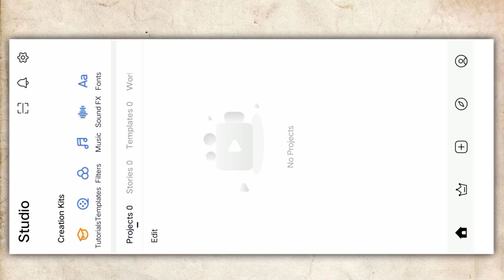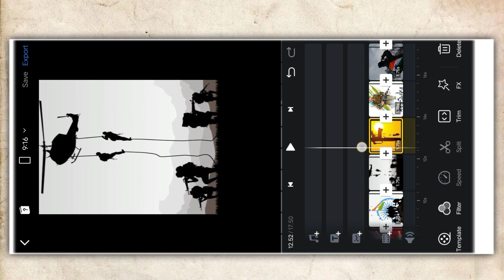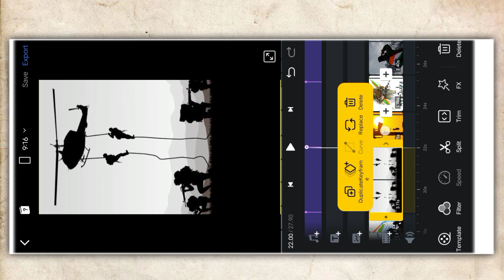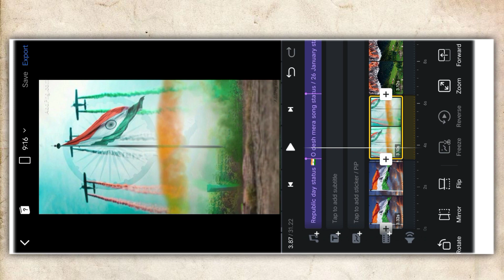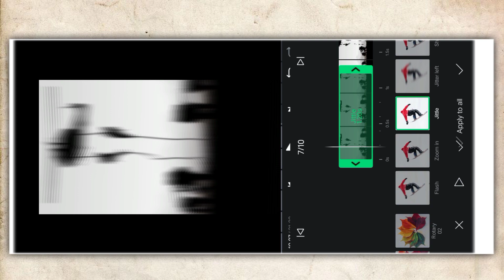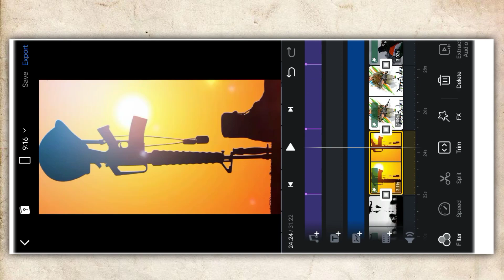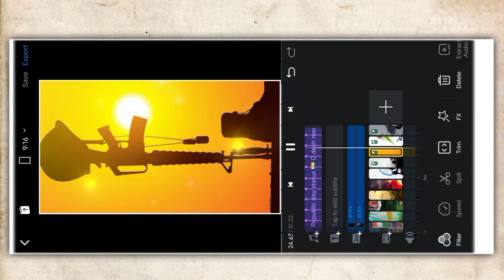🇮🇳 15 August status video editing 2022 | independence day status video editing vn video editor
support ☺️

15 August status video Kaise banaye vn app se VN App editor 15 August status video editing 2021

15 August status video kaise banaye
15 August status video editing 2021 independence day status video editing vn video editor new 15 August status video editing vn video editor
status video editing vn video editor
DJ Effects colour Light 15 August status video editing
vn video editor New
new trend whatsapp status video editing new trend 15 August status video editing vn video editor